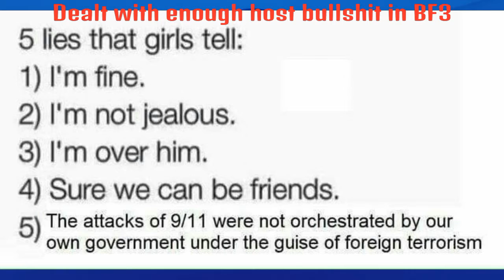Host Bullshit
The Cullender doesn't take kindly to host bullshit, but luckly I was able to deal with it... this time...